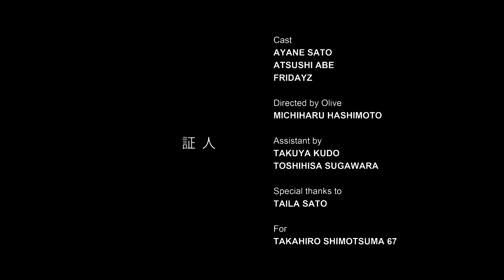FRIDAYZ「証人」-東北楽天ゴールデンイーグルス下妻貴寛 2021シーズン登場曲-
FRIDAYZ「証人」
-東北楽天ゴールデンイーグルス下妻貴寛 2021シーズン登場曲-

山形県酒田市の同郷であるFRIDAYZが下妻貴寛選手のために書き下ろした楽曲です。

◎各種サブスクリプションはこちらから

FRIDAYZ

2005年山形県酒田市にて結成。
これまでにTHRASH ON LIFE RECORDSより「LOCALISM」「HOPE」
「DO IT」と3枚のアルバムをリリース。
2011年には地元酒田市にLIVE HOUSE「sakata*hope」をOPENし、2016年、2018年にはDIY MUSIC FES「DOIT」を主催し、全国から
1,000人を超える集客を達成。DIY FESを成功させる。
自分たちのDIY,LOCALISMを日々山形から世界へと発信中。

証人/Music Video

Cast
AYANE SATO
ATSUSHI ABE
FRIDAYZ

Directed by Olive
MICHIHARU HASHIMOTO

Assistant by
TAKUYA KUDO
TOSHIHISA SUGAWARA

TAILA SATO

For
TAKAHIRO SHIMOTSUMA 67

証人

自分のことはわかってる
ただ自分らしくありたいんだ

費やした時間　証人は自分自身
恐れるな　答えはわかってる

この瞬間を何度も何度も想像したんだ

だから自分でいられる
自分を誇ることが出来る

誰よりも費やした　時間を俺は知ってる
俺は知ってる　自分自身を

過ぎ去った時間が　色を重ね染めていく

そう語らない言葉じゃ
証人はただ一人ここにいる

変わらない景色で　動き続けた時間
針が今指す　方向を見る

動き出した景色で　背に浴びる声
今始まる　何度も此処で